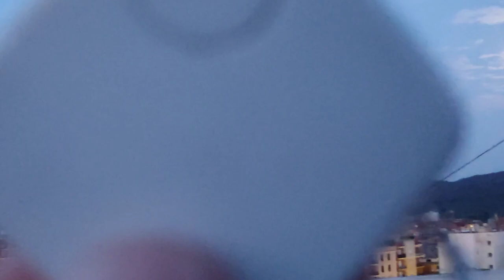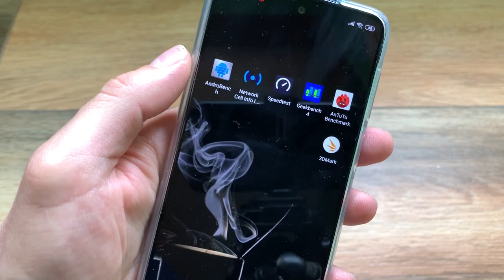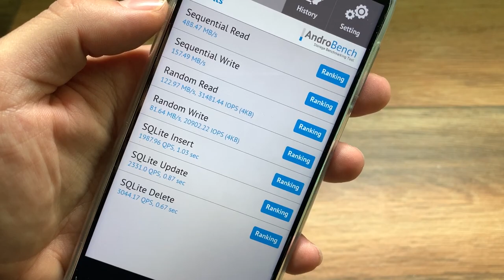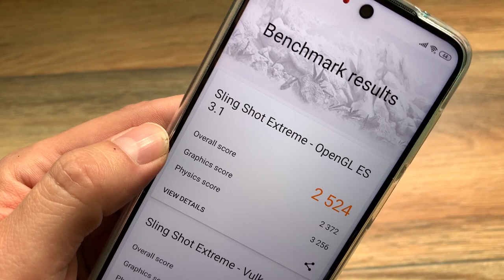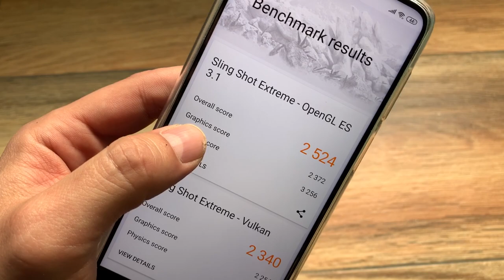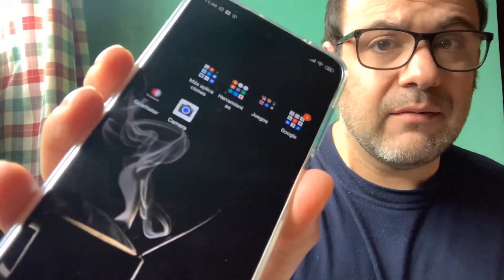PROMETÍA MUCHO, PEROOO........😱😱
Mastodon: @geekstelevision
Taringa: geekstv